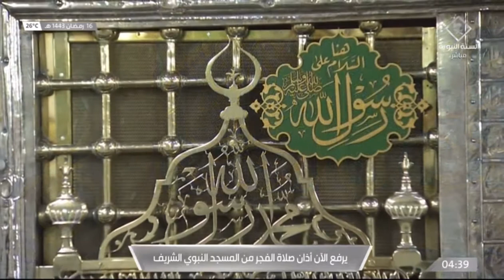أذان صلاة الفجر من حرم النبوي || ١٦ رمضان ١٤٤٣هـ || Hassan Zaman Officials